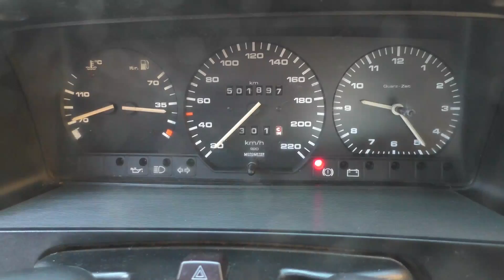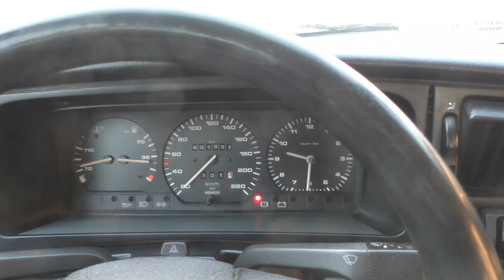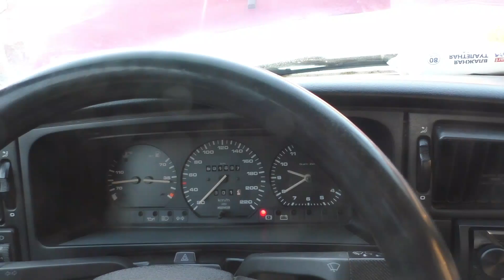Плохо греет печка. Не прогревается двигатель. Проверка термостата системы охлаждения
Плохо греет печка. Не прогревается двигатель автомобиля. Проверка термостата не снимая с двигателя. С наступлением холодов многие водители замечают что автомобиль долго прогревается и двигатель долго не набирает рабочую температуру и плохо греет печка (отопитель салона). Причин может быть несколько. Это неисправный термостат, который находится постоянно в открытом состоянии. Возможно неисправен датчик включения вентилятора. Вентилятор охлаждения радиатора включается слишком рано или выключается слишком поздно сильно остужая антифриз.

Если вам помогло видео и  есть желание помочь в развитии канала